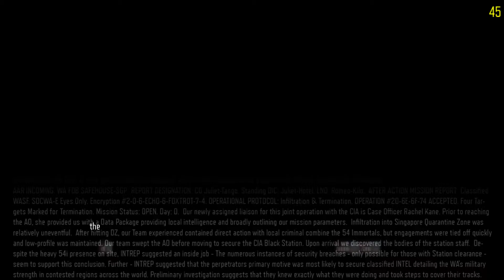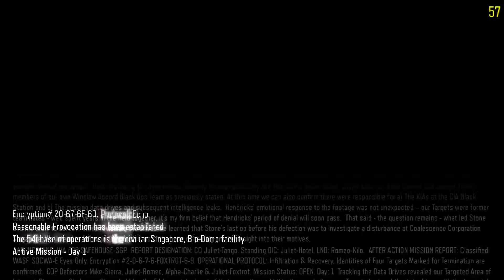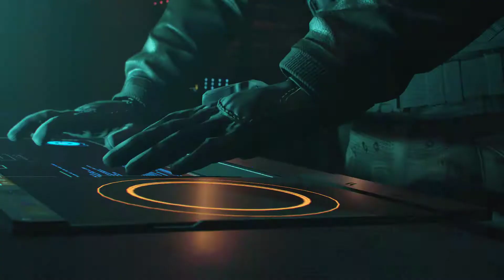Call of Duty Black Ops 3 21 MAY 2017 07 47 19 03